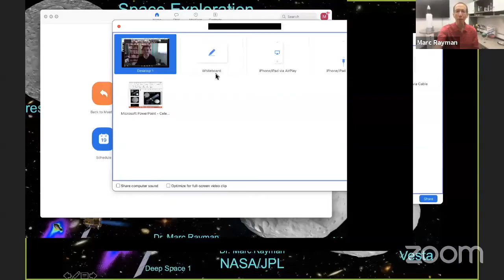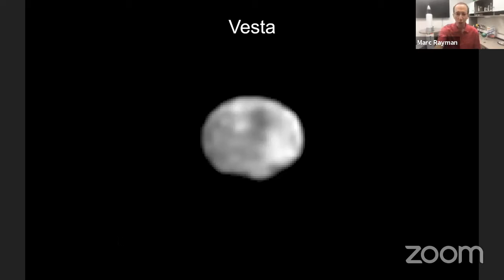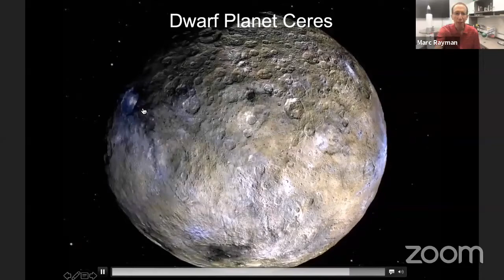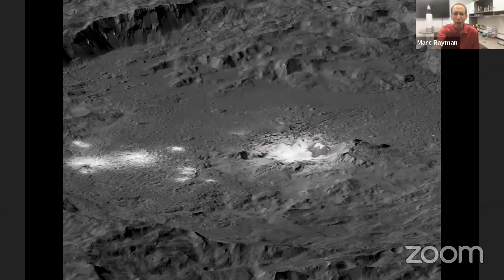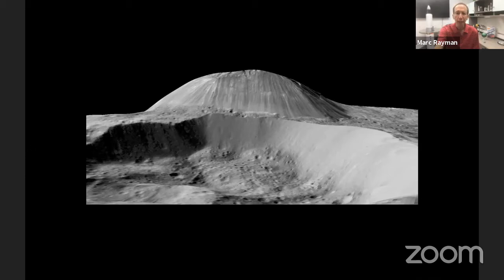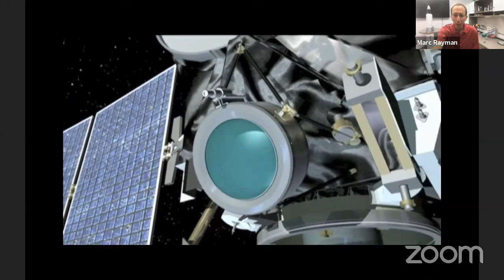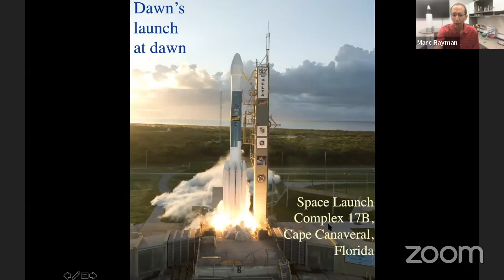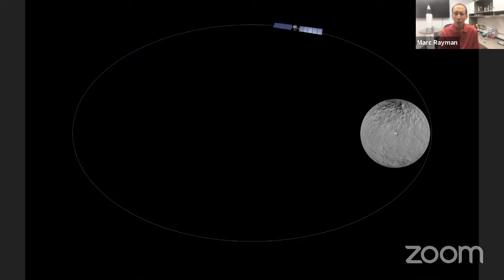Marc Rayman | Engineer NASA JPL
A scientist and engineer, Marc Rayman has been a space and astronomy enthusiast since he was four years old. He knew by the fourth grade he wanted a PhD in physics, but it was a few more years before he received one and then joined JPL. He has worked on a number of interplanetary and astrophysics missions. Currently he is the chief engineer and mission director for Dawn, which is orbiting dwarf planet Ceres. Marc's passion for space burns as bright now as it did when he was a child, and he is exceptionally effective in sharing the thrill of space exploration and the power of science with the public. He is a very popular speaker and writer. His favourite hobby is learning about the exploration of space. His other hobbies include international folk dancing (he and his wife teach and dance with several groups), photography, hiking, and other outdoor activities. Marc also holds a black belt in karate.​